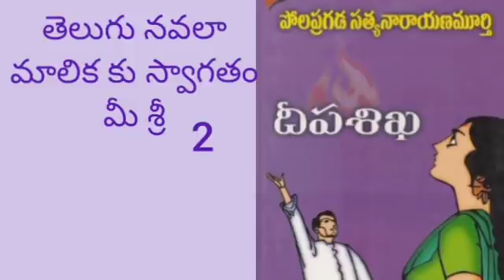తెలుగు నవల దీప శిఖ పార్ట్ 2# తెలుగు ఆడియో నవల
telugu audiobook Deepa sikha by Pola pragada Satyanarayana murthy Garu# telugu novel